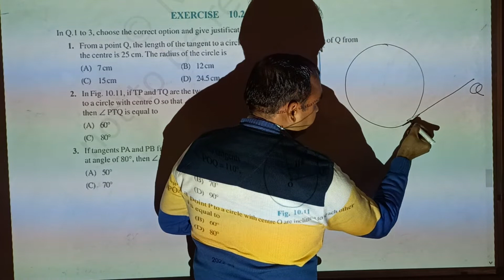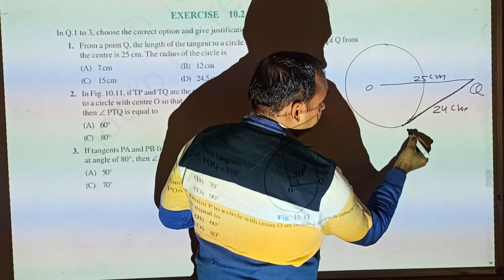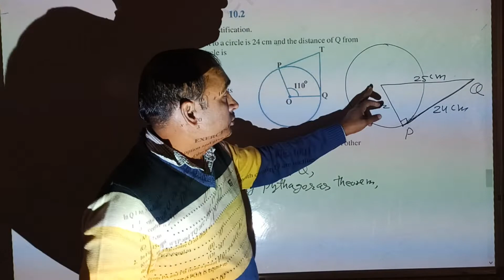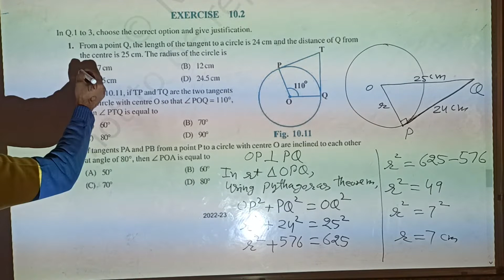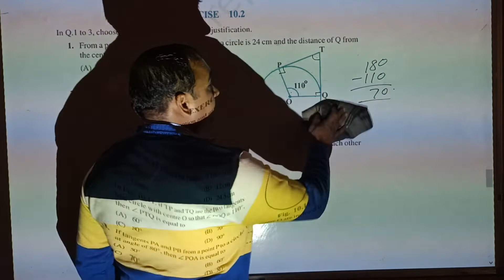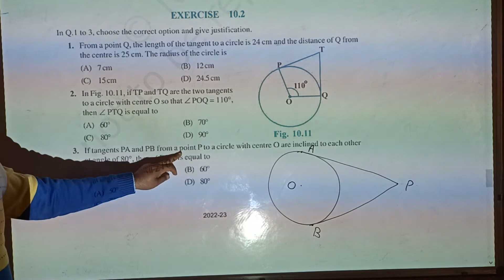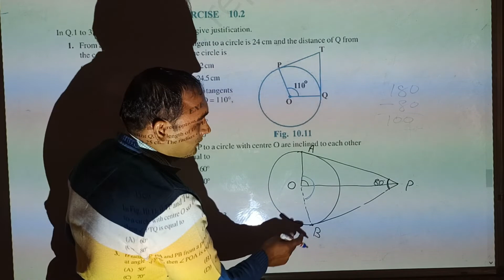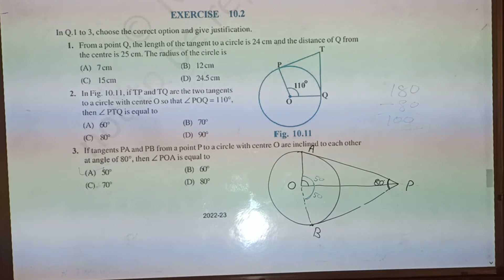Class 10 Maths Chapter 10 Circle Exercise 10.2 Question No. 1 to 3 @joon maths classes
Class 10 Maths Chapter 10 Circle Exercise 10.2 Question No. 1 to 3 @joon maths classes cbse important questions of chapter 10 Circle